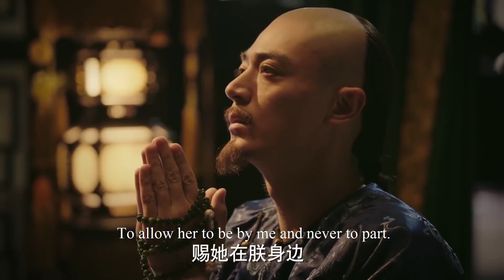【囚籠】灰姑娘大度勸說異族公主留在宮中，聽聞她的愛情故事，感慨心中少年郎卻早已消失不見！|如懿傳72-2